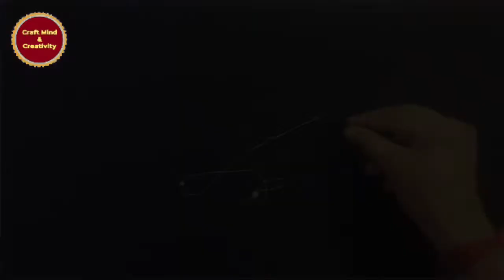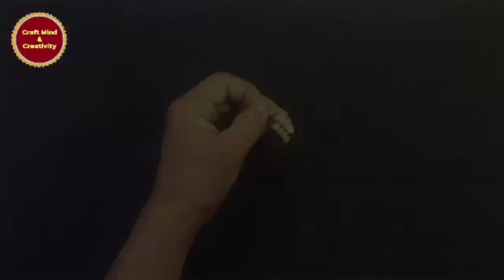Handmade jewellery making at home/ handmade jewellery/ jewellery art and craft ideas